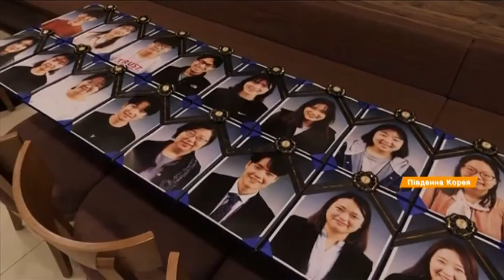В Южной Корее проводят занятия по "живым похоронам"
Программу Живых похорон предлагает клиентам похоронное бюро в Южной Корее.